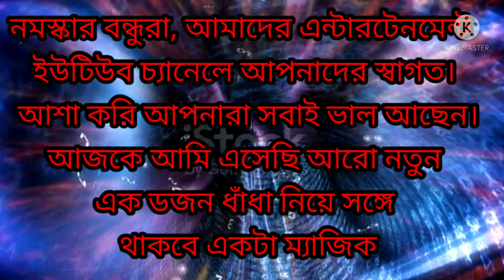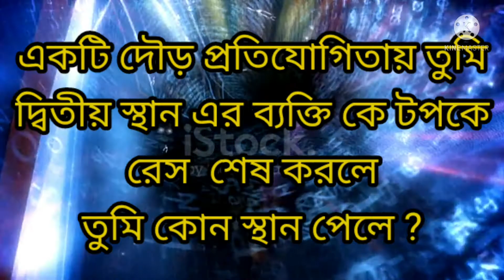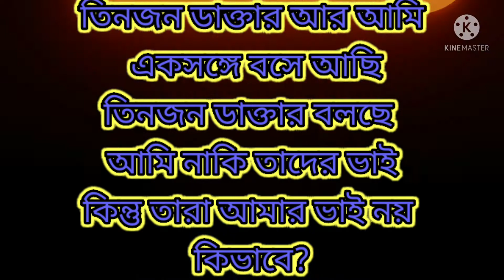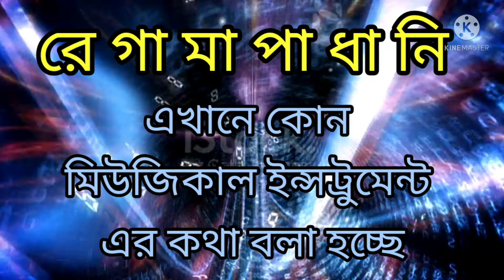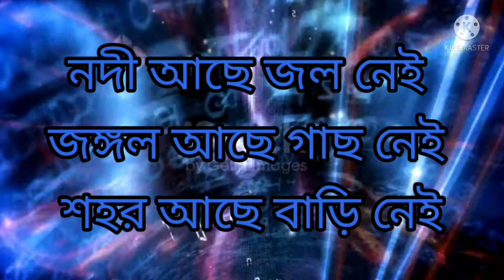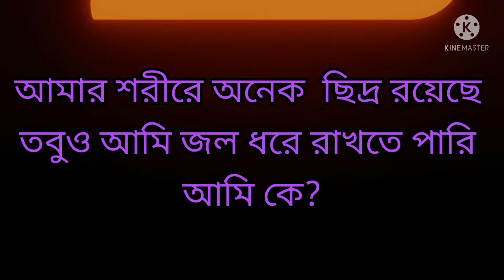নতুন বাংলা ধাঁধা / ছোট বড় সবাই এর পছন্দ হবে/bangladhadha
ধাঁধা মানে বুদ্ধির খেলা, আপনি টাইম পাস করতে চাইলে এই ভিডিওটি দেখুন

প্রত্যেক ধাঁধার উত্তর দেয়ার জন্য 5 সেকেন্ড করে টাইম দেওয়া থাকবে

ভিডিও পজ করে প্রথমে চেষ্টা করুন
তারপর উত্তরটি দেখে নিন

Bangla dhadha
riddle, funny dhadha
dhadha with photo
kothin dhadha
new dhadha
dhadha in bengali
dhadha bangla
dhada bangla with answer
dhada bangla with answer video
quiz bangla dhadha with answer
bangla dhadha with answer pic
bangla dhadha photo
bangla dhadha uttor
bangla dhadha uttar
ধাঁধা উত্তর সহ ছবি
100 টি মজার ধাঁধা
ধাঁধা প্রশ্ন ও উত্তর সহ
আমাদের চ্যানেলের অন্যান্য ভিডিওগুলির লিংক নিচে দেয়া হল